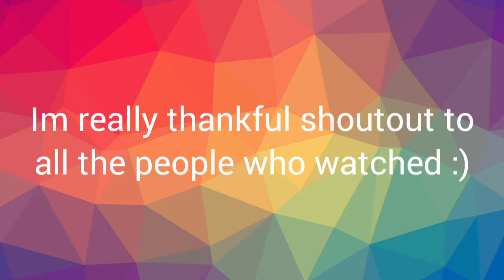thanks for the 100 views on the bully story!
get this video to 100 likes:D